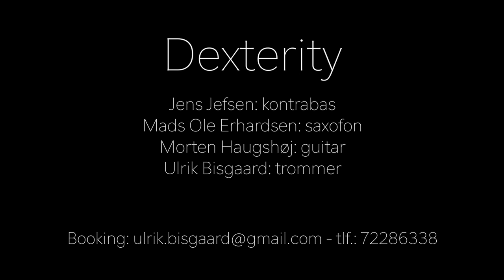SOY CALIFA - DEXTERITY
Soy Califa - Dexterity (tribute band to Dexter Gordon)

Dexterity is a tribute band playing music from legendary saxophone player Dexter Gordon. This recording is from a live show April 22nd 2019 in Musikhuset Aarhus, Denmark.

Personel:
Mads Ole Erhardsen: Saxophone
Morten Haugshøj: Guitar
Jens Jefsen: double Bass
Ulrik Bisgaard: drums

FOR THE MUSIC BOOKER
We provide a live show consisting of Dexter's incredible musik (in our own interpratations), storytelling about Dexter's huge influence on Danish jazz when he lived in Denmark back in the nineteen-sixties. Also, Jens Jefsen, who has been playing with Dexter Gordon regularly back then! is telling first hand (and very entertaining!) anekdotes about Dexter.